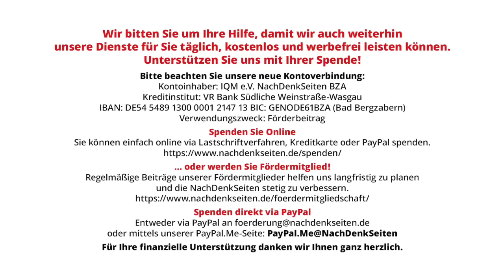Eskalieren, um zu de-eskalieren? – Wie Russland über Vermeidung eines 3. Weltkrieges diskutiert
Eskalieren, um zu de-eskalieren? – Wie in Russland über die Vermeidung eines 3. Weltkrieges diskutiert wird | Alexander Neu | NachDenkSeiten-Podcast | 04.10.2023

Der Krieg Russlands gegen die Ukraine läuft nun seit nahezu 20 Monaten. Die Weisheiten des preußischen Kriegsphilosophen Carl von Clausewitz (1780 – 1831) dürften sich auch im unmittelbaren Krieg Russlands gegen die Ukraine bewahrheiten – konkret hier: „So stimmt sich im Kriege durch den Einfluß unzähliger kleiner Umstände, die auf dem Papier nie gehörig in Betracht kommen können, alles herab, und man bleibt weit hinter dem Ziel.“ Kurzum: Es kam anders als geplant. 20 Monate Krieg und ohne absehbares Ende war sicherlich nicht in der Planung des Kremls. Die Widerstandskraft in der Ukraine war größer als erwartet. Wie auch die US-Amerikaner im Irak 2003 und anderswo nirgends mit Blumensträußen empfangen wurden, so wurden auch die russischen Truppen nicht mit Derartigem empfangen. Des Weiteren wurde das massive westliche Engagement für die Ukraine von den Strategen im Kreml wohl falsch prognostiziert. Sie hätten es besser wissen müssen, zumal auch im Kreml die Perzeption vorherrschte, dass es sich um einen doppelten Krieg handeln würde: Einen unmittelbaren gegen die Ukraine als dessen westlicher Vorposten und einen mittelbaren gegen den Westen im Kampf um die neue Weltordnung. Von Alexander Neu.

Artikel veröffentlicht am: 04. Oktober 2023 um 10:56
Autor: Alexander Neu (Gastbeitrag)
Sprecher: Tom Wellbrock

Außen- und Sicherheitspolitik, Militäreinsätze/Kriege, Strategien der Meinungsmache, Abschreckungsstrategie, Atomwaffen, Roderich Kiesewetter, Harald Kujat, Dmitri Medwedew, multipolare Welt, NATO, Wladimir Putin, Russland, Stellvertreterkrieg, Marie-Agnes Strack-Zimmermann, Ukraine, USA, Waffenlieferungen